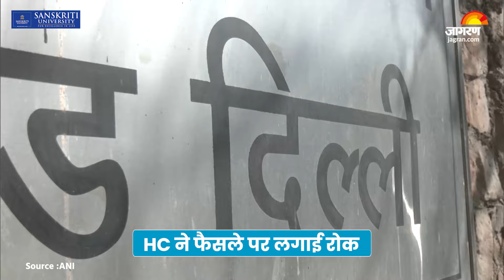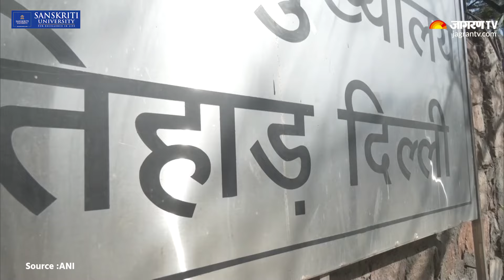Arvind Kejriwal फिलहाल तिहाड़ में ही रहेंगे, Delhi HC ने फैसले पर लगाई रोक | Breaking News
दिल्ली के मुख्यमंत्री अरविंद केजरीवाल को नियमित जमानत दिए जाने के निचली अदालत के फैसले पर दिल्ली हाईकोर्ट ने फिलहाल रोक लगा दी है। हाईकोर्ट ने कहा, "मैं दो-तीन दिन के लिए ऑर्डर रिजर्व रख रहा हूं। आदेश सुनाए जाने तक ट्रायल कोर्ट के आदेश के क्रियान्वयन पर रोक लगा दी गई है।